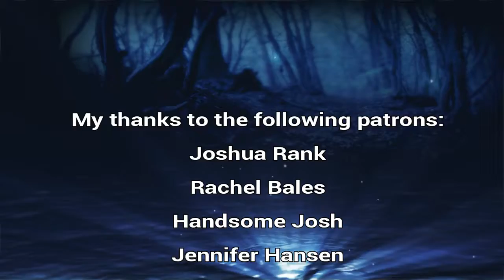Why art matters